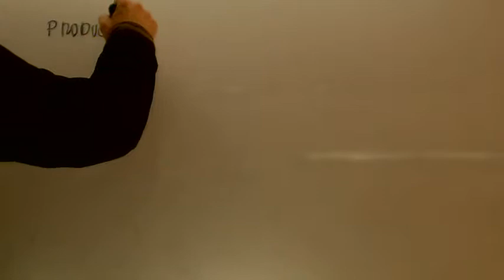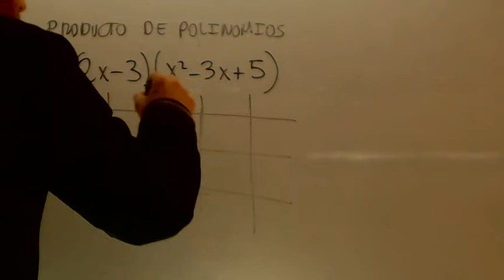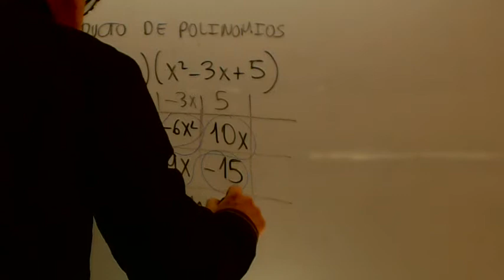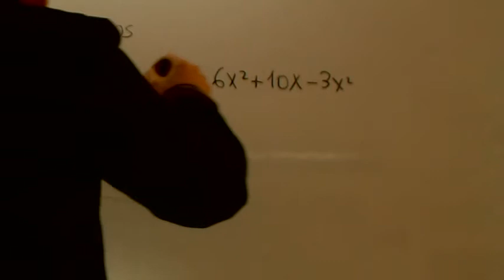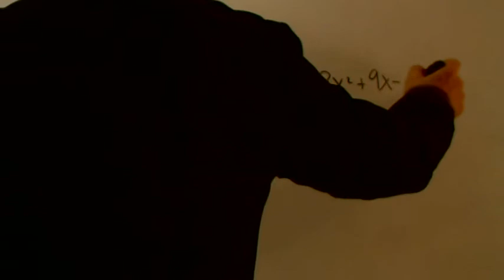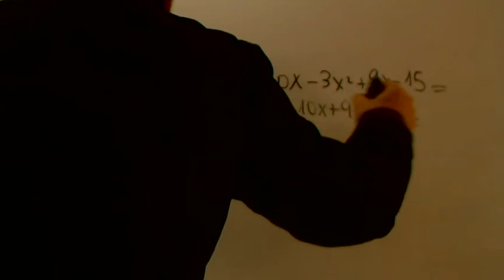Producto de polinomios Matematicas Acceso CFGS Academia Usero Estepona